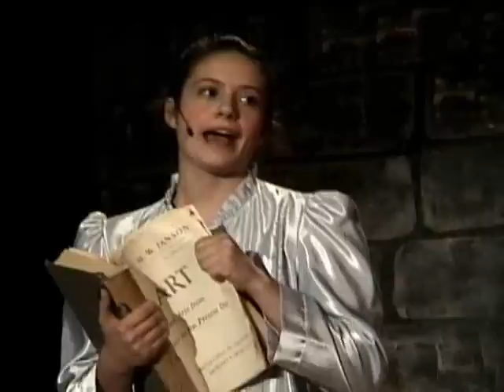Happily Ever After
Happily Ever After Once Upon a Mattress Bronx HS of Science Final Performance